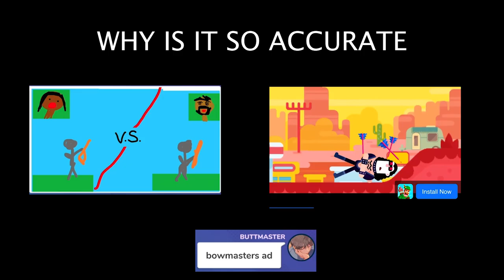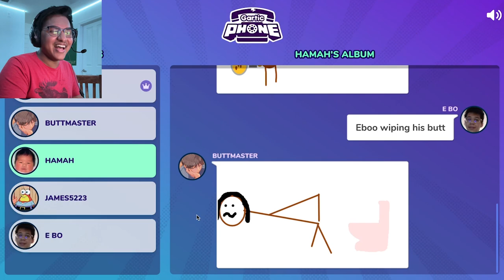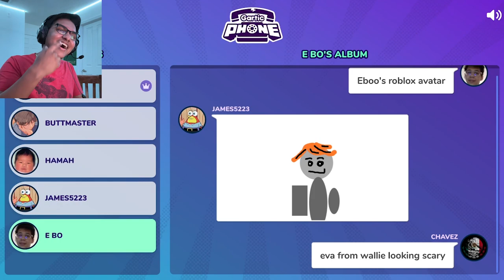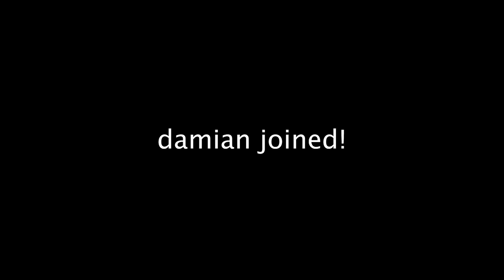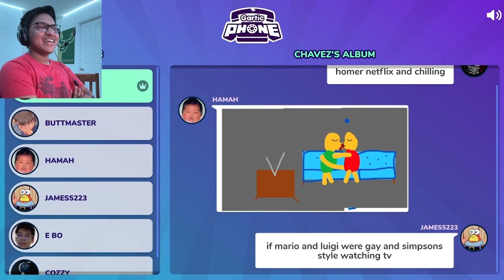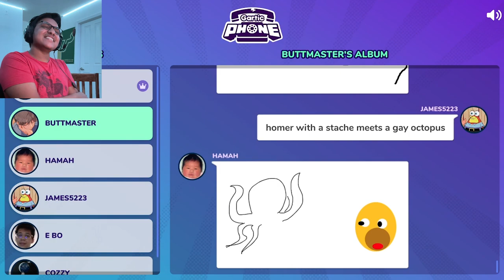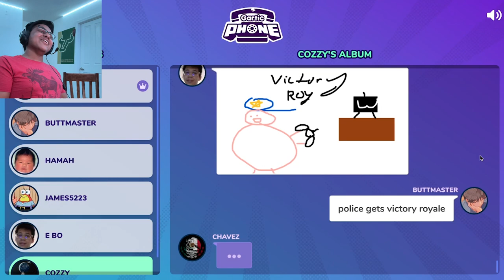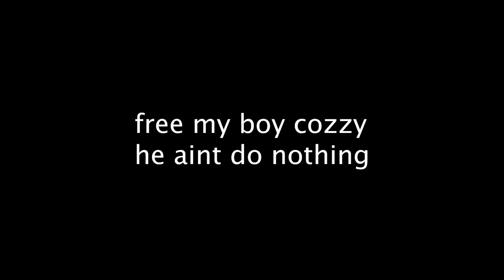WHAT IS GOING ON?! GARTIC PHONE (Part 2)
ivan + homer simpson = utter chaos